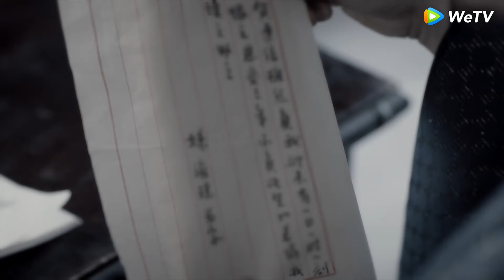深情的小妾為相助王爺含冤而死 💕 Chinese Television Dramas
岁岁青莲 | Blooming Days